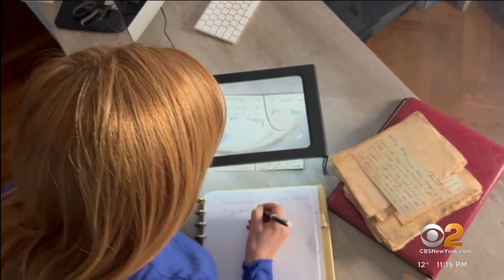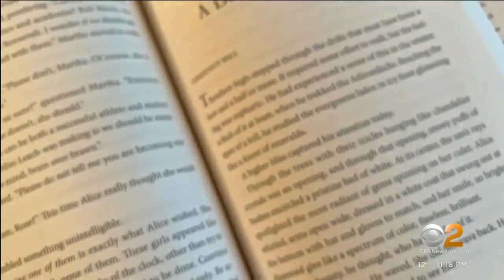CBS2's Mary Calvi discusses novel "If a Poem Could Live and Breathe"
CBS2's Maurice DuBois sat down with CBS2's Mary Calvi at Teddy Roosevelt's childhood home in Manhattan to discuss her new novel of historical fiction, "If a Poem Could Live and Breathe."